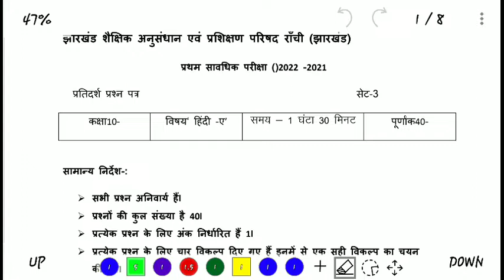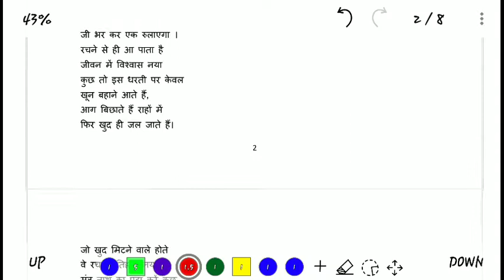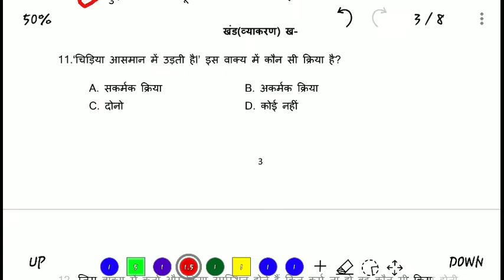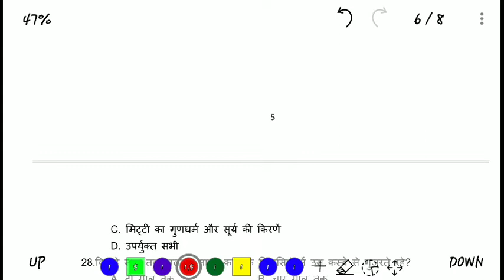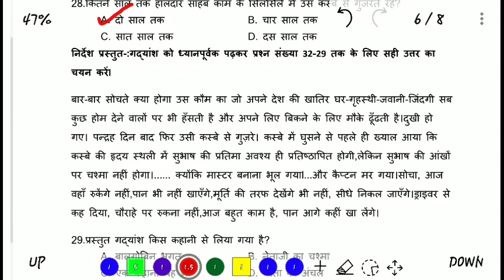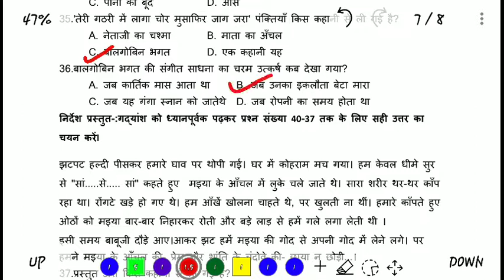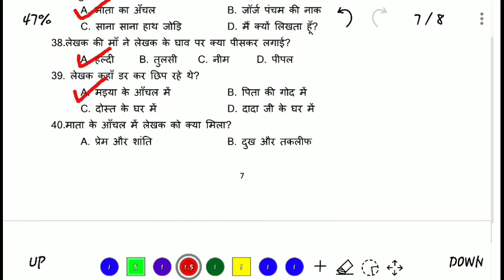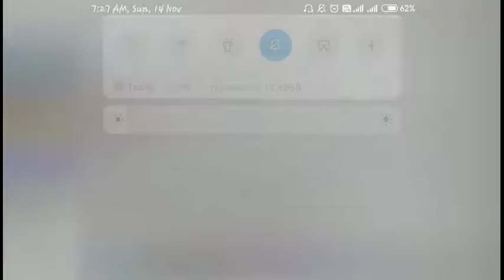Jac board model set 3 Hindi class 10/jac board model-2022/jac board model set Hindi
JAC board  class 10 Hindi set  -3( term -1)
With solution
By:- MAJID SIR
With solution
By:- MAJID SIR